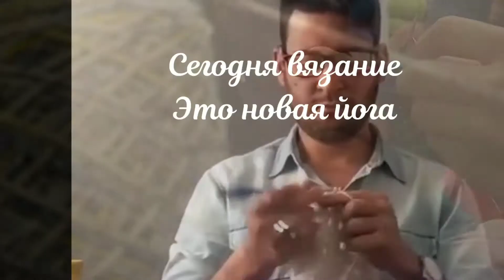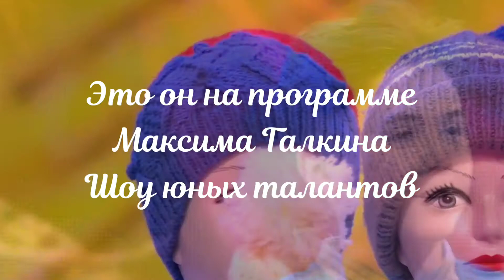Мужчины вяжут и это здорово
Когда женщина вяжет- это понятно. Но мужчина со спицами в руках вызывает сначала удивление, а потом восхищение.